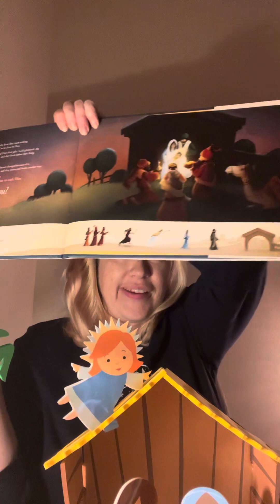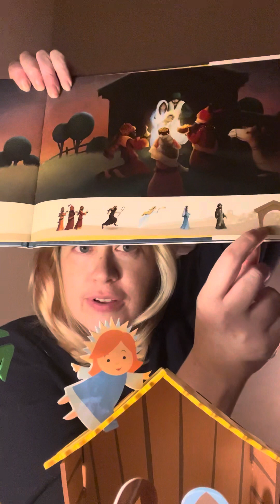Christ Centered Christmas - part 6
Christ Centered Christmas by Emily Belle Freeman

Part 6 - The Wise Men